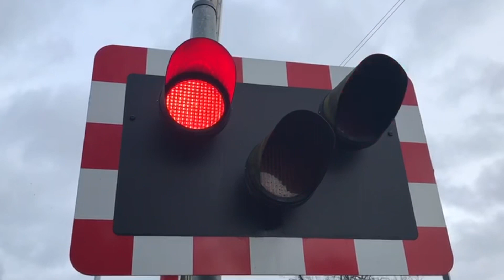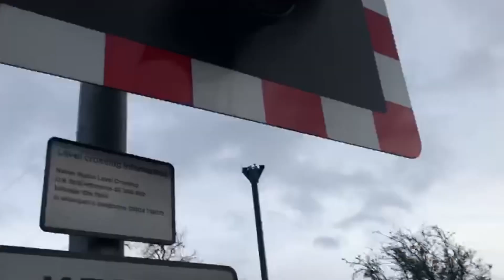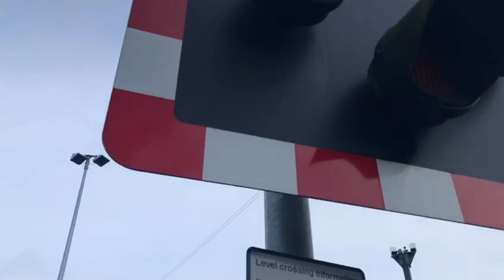Trains at Rigton L/C, Harrogate Line, 18/02/20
Trains included,

Class 170 (Northern)

TOCs included,

Northern